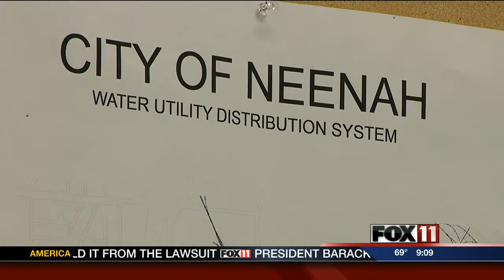9PM Neenah Water Boil PKG